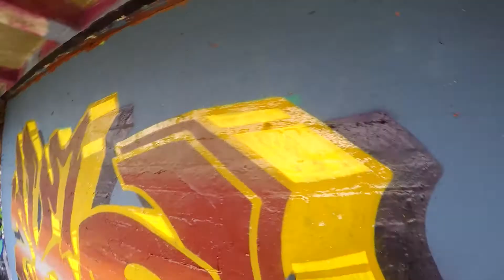Graff Vlog 22.7 ~~ Graffiti-Art - REDEEMING MYSELF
Here's a video where I paint a couple of pieces. The first piece isn't great although I have my excuses, I think I redeemed myself with the second piece I painted. I hope you agree!